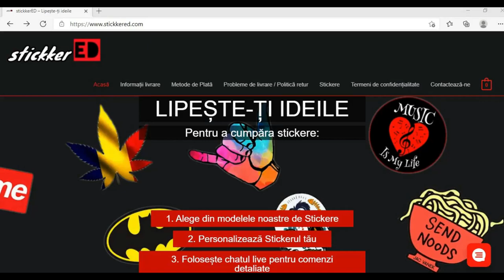Am Înșelat.. Și NU Regret!